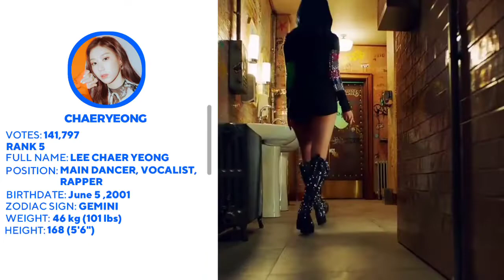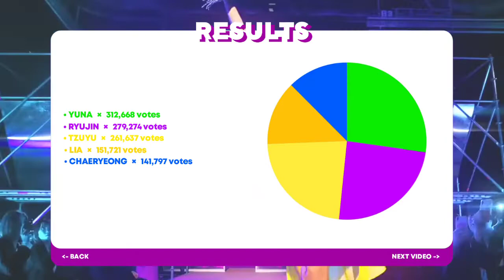ITZY WANNABE (POPULARITY RANKING)